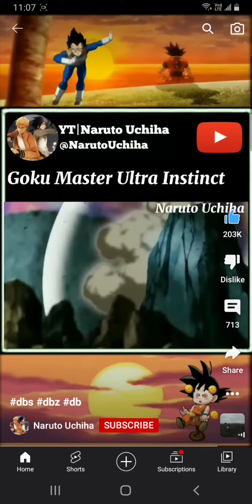goku mui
goku lovers